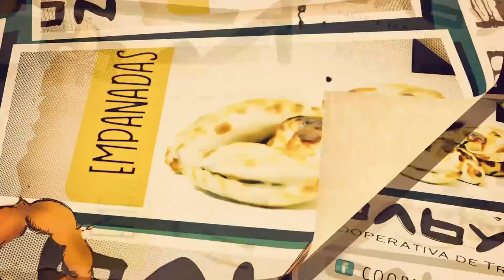48 millones de brasilerxs votaron por Jair Bolsonaro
Mientras que la mano de Steve Bannon, estratega de Donald Trump, se vio en la elección de un perfil de Bolsonaro hiper estandarizado en las redes sociales, enfocado en ser antiestado, políticamente incorrecto, un paladín de la lucha contra la corrupción y la inseguridad. Así, al igual que con Trump, cualquier ataque a su figura no hizo más que reforzar su identidad con sus votantes, como sucedió con la marcha de mujeres que le hizo crecer inmediatamente en intención de votos en mujeres pobres evangélicas.